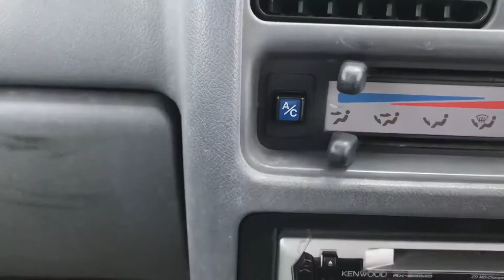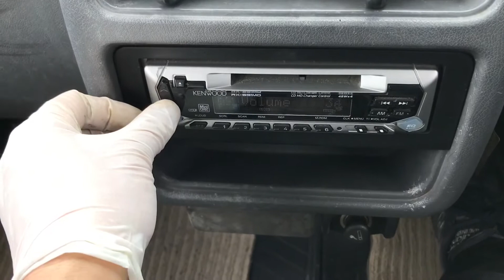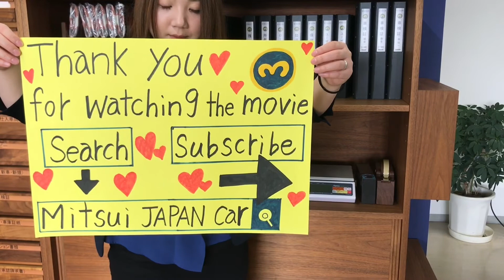Sold out 1995 Subaru sambar van Classic KV4-119854 Japanese Mini truck (Japan Kei truck) usa uk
1995 SUBARU SAMBAR VAN
Classic
A/C
4WD
Genuine mileage 142000km
5Speed manual +EL
Cambelt been changed

The fifth generation Sambar was introduced in 1990. Engine regulations for displacement size were increased and the Sambar's engine was upgraded to 660 cc. For the 4WD version it sold as Subaru Dias Wagon as a permanent trim model. Commercials in Japan used Kuniko Yamada, a Japanese comedian.

The tradition of using the engine in Subaru's kei car offering, the Subaru Vivio's engine was shared in this version of the Sambar, the EN07. The engines piston amount increased to four cylinders and 55 PS (54 bhp) was available with an optional supercharger model, coupled with fuel injection. An automatic transmission was offered in the form of Subaru's ECVT system in tandem with full-time 4WD and a viscous coupling differential.